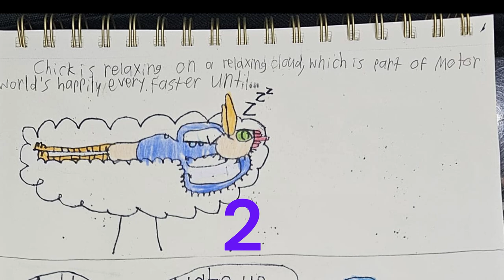Stew wakes up Chick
My drawing was there.